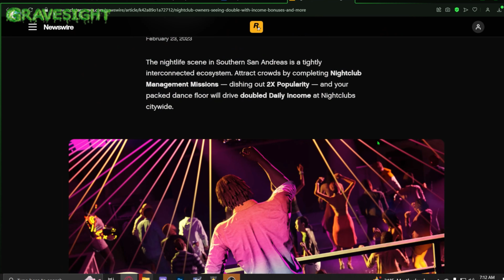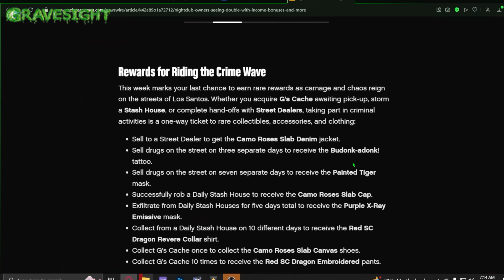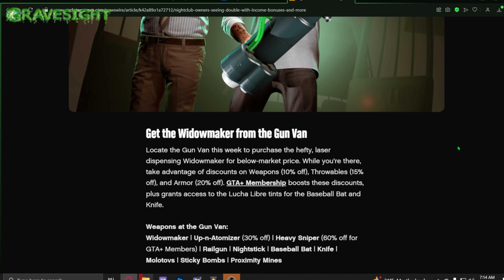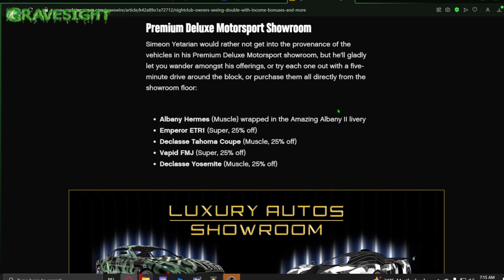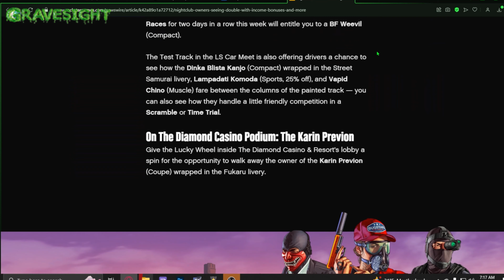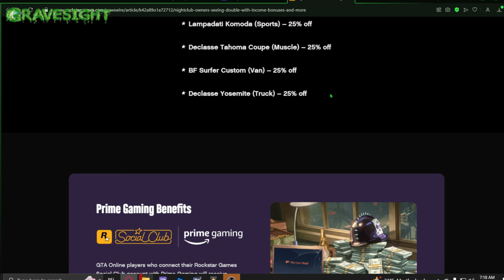DOUBLE MONEY & RP - FREE CARS - RARE CLOTHING | GTA Online Weekly Update Info